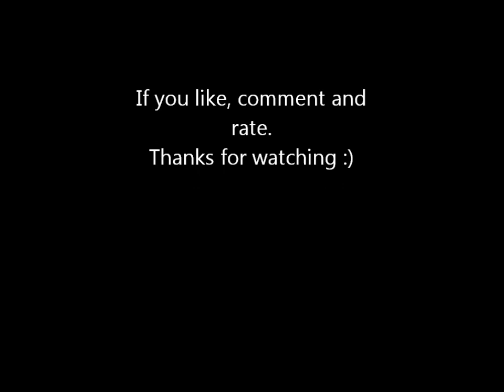IU (Lee JiEun) Pencil Drawing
OPEN ME^^

drawing by Laura Kyu of IU, singer and actress.